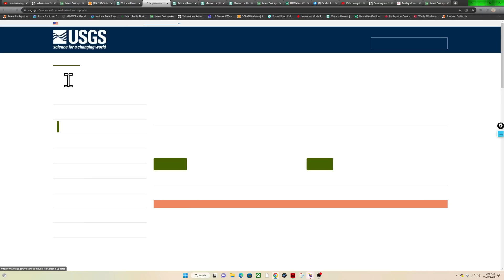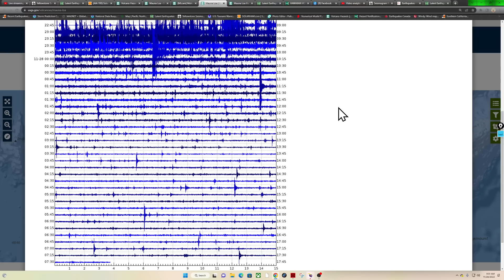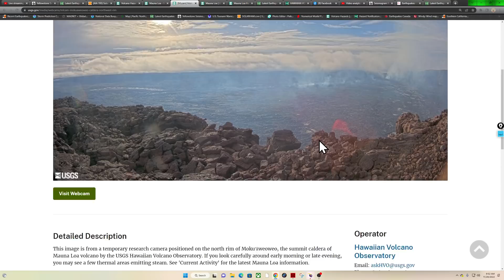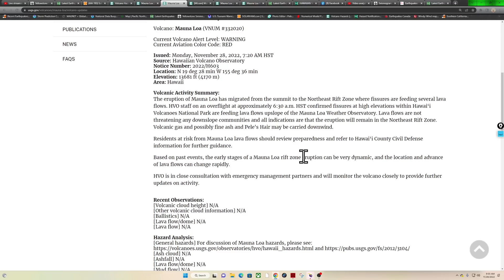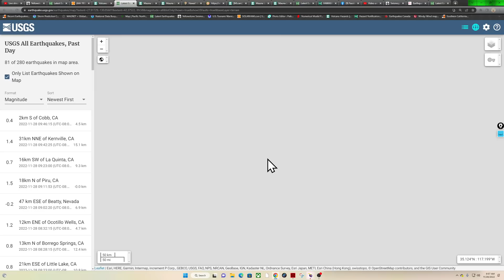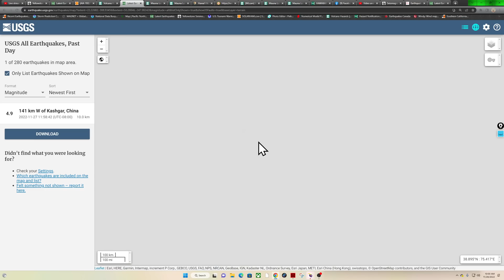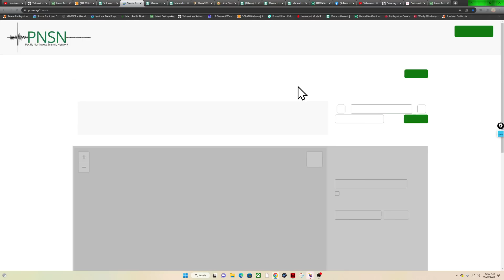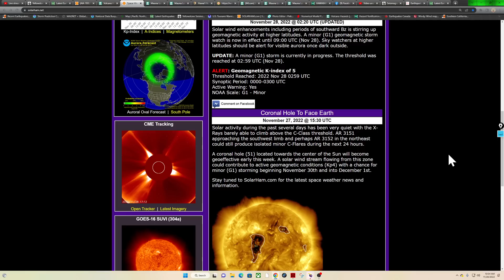Mauna Loa Erupts! Last eruption 1984.. Northeast rift zone very active. Monday 11/28/2022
Volcanic Activity Summary:
The eruption of Mauna Loa has migrated from the summit to the Northeast Rift Zone where fissures are feeding several lava flows. HVO staff on an overflight at approximately 6:30 a.m. HST confirmed fissures at high elevations within Hawai‘i Volcanoes National Park are feeding lava flows upslope of the Mauna Loa Weather Observatory. Lava flows are not threatening any downslope communities and all indications are that the eruption will remain in the Northeast Rift Zone. Volcanic gas and possibly fine ash and Pele's Hair may be carried downwind.

Residents at risk from Mauna Loa lava flows should review preparedness and refer to Hawai‘i County Civil Defense information for further guidance.

Based on past events, the early stages of a Mauna Loa rift zone eruption can be very dynamic, and the location and advance of lava flows can change rapidly.

HVO is in close consultation with emergency management partners and will monitor the volcano closely to provide further updates on activity.  Residents with questions about emergency response and resources that may be available to assist those at risk should consult

Hawai‘i Volcanoes National Park has closed the Mauna Loa Road from Kīpukapuaulu and the closure extends to the summit caldera; for more information please

Background:

Since the mid-19th century, Mauna Loa’s Northeast Rift Zone has erupted eight times: in 1843, 1852, 1855–1856, 1880–1881, 1899, 1935–1936, 1942, and 1984. Lava flows from the Northeast Rift Zone can travel in north, west, northwest, south, and southwest directions.

Solarham.net